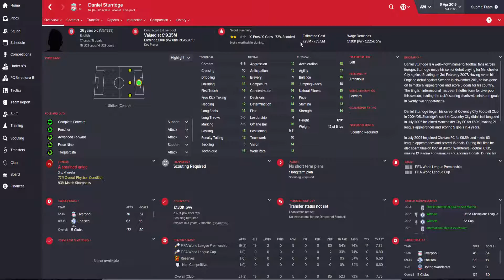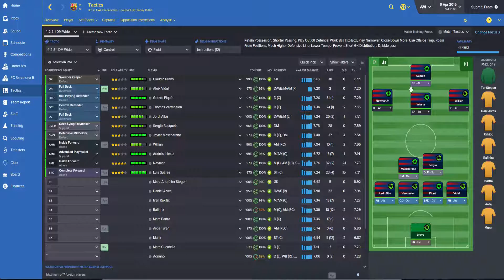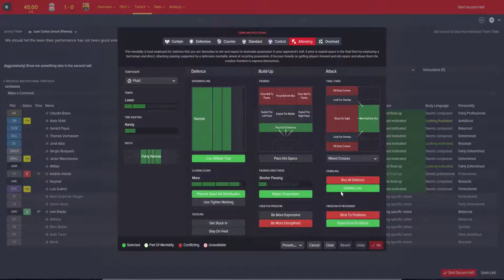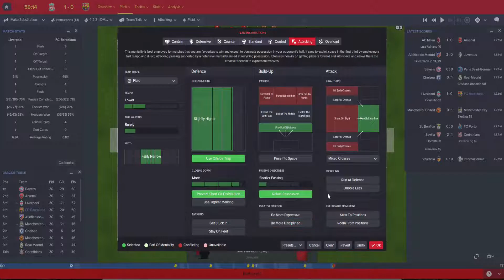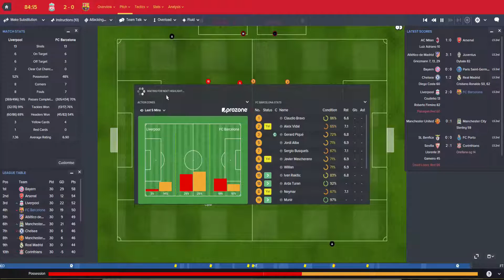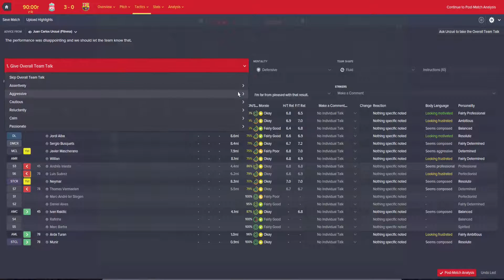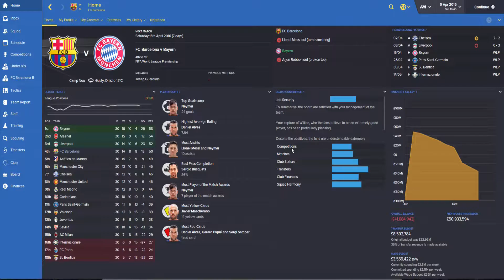World Super League with Barcelona | Part 33 | FM16